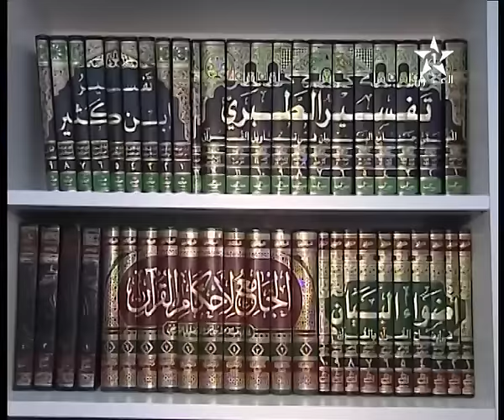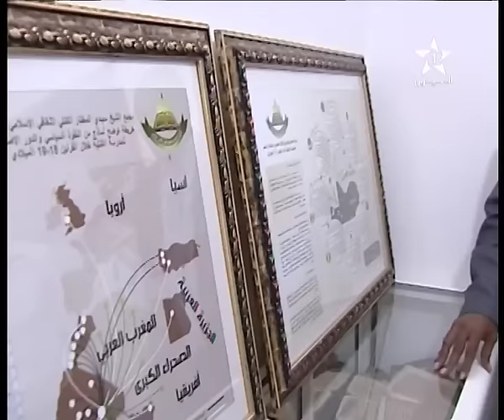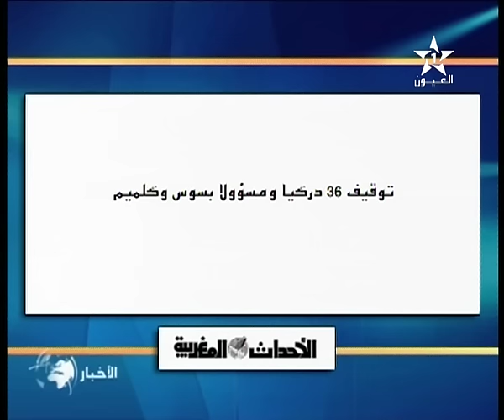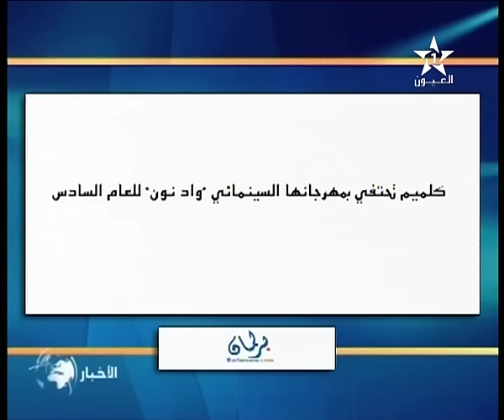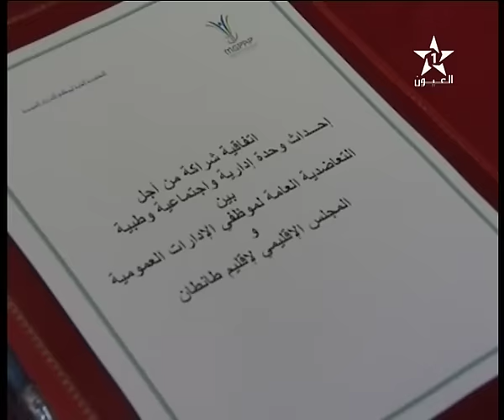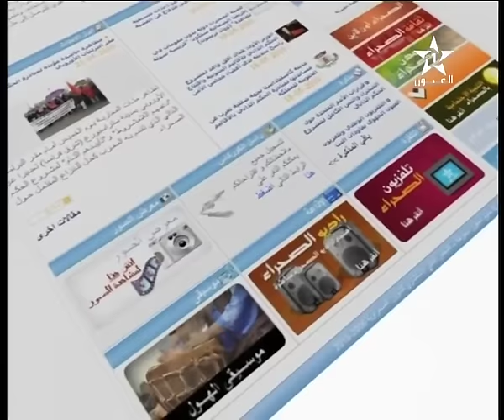نشرة الأخبار لقناة العيون ليوم 24/07/2016